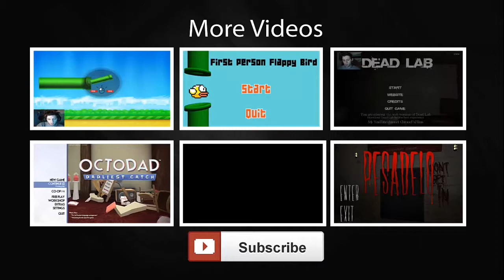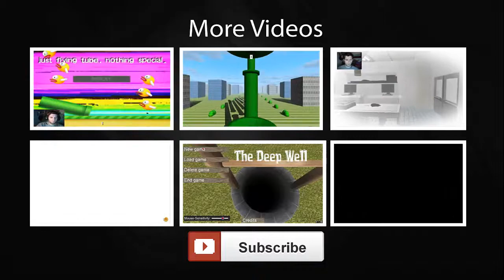Lets Play Tony Eagle Amateur Skateboarding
No limit on skill points, do fresh tricks to keep your combo meter running. Its pretty rough around the edges , was only made inn two days.